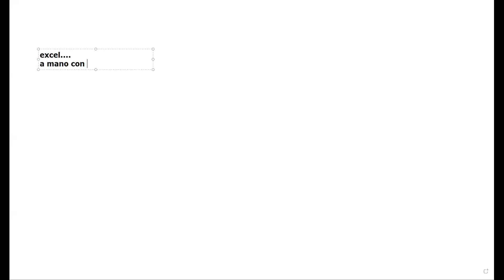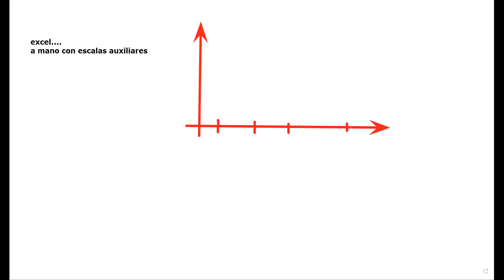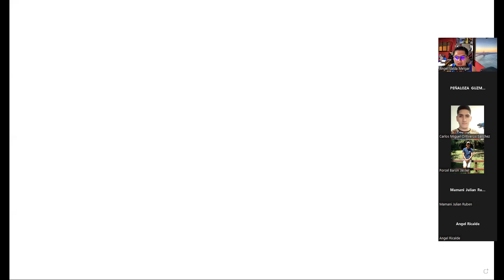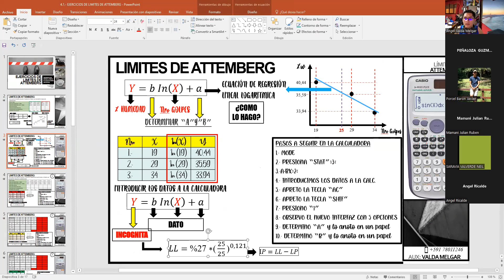LIMITES DE ATTERBERG P4 DUDAS